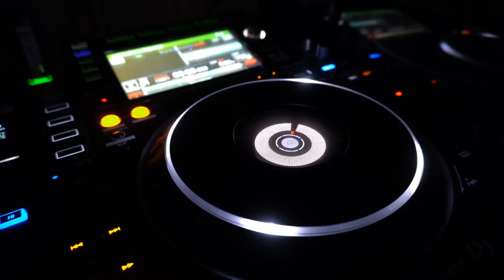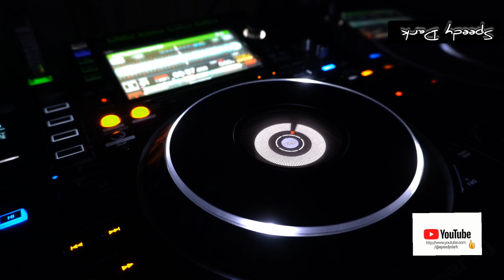Speedy Dark - October (Electro Synth)*2023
ʞɹɐᗡ ʎpǝǝdS
🎛🎚🎧🆕 Better With Headphones
©®™ 2023 speedydark

* Electro Synth*

 *October 2023*

*Quality : 1080p

Ş̶̡͇̭̺̹̻̗͐͂̇͝p̸̡̖̰̹̪̈́ě̵̡̡̦͖͙͇͕̦͎̭̽̇̑̚͝ē̴̱̝̱̹̙̭͊̀͂͝d̷̙̓͂̋̏̈̕y̶̨̥̬͓͝ ̷̢̱̭̘̽̿͠D̵̩̫͕̘̯̤̦̠͆͊̿͛̒ä̷̫̜̟͎̩͜r̷̦͓̞͓̗̪̀k̷̪͕͊̍̋̈̈͌̏̕͝

l